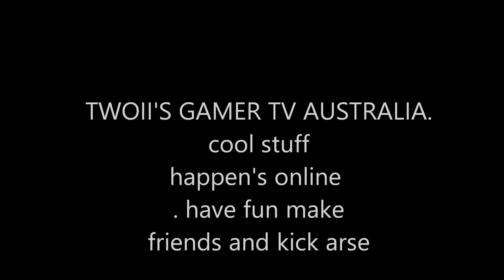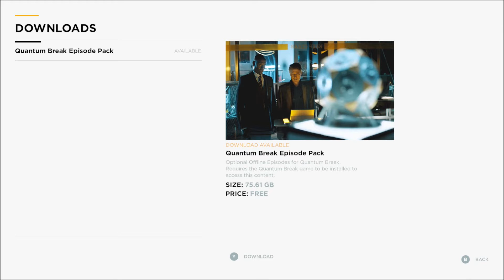QUANTUM BREAK FIRST LOOK REVIEW HD XBOX ONE EPSD 146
QUANTUM BREAK FIRST LOOK REVIEW